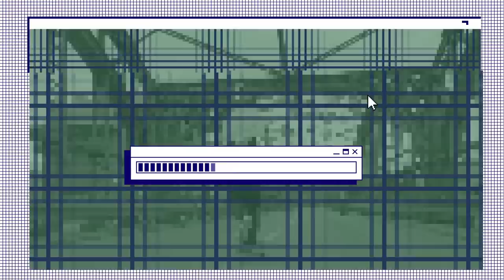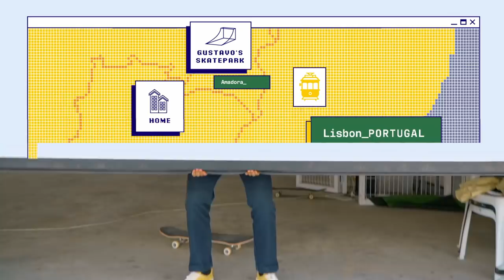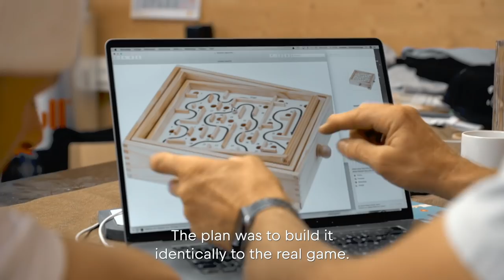2 Secret Locations with Gustavo Ribeiro, Leticia Bufoni & Madars Apse | MUNDO GUSTAVO Ep 3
MUNDO GUSTAVO: A skate series by Gustavo Ribeiro

Meet Gustavo Ribeiro, the Portuguese pro skater who is about to take his shot on the biggest stage in the world.

In this episode Gustavo shows us around his private indoor park with Leticia Bufoni and films for The Maze in Germany with Madars Apse.

Press play and be on the look out for a new episode dropping next week!